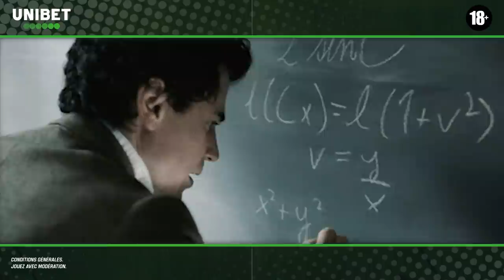Unibet Experts – Betting Show: EURO - Épisode 5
0:40 Belgique - Italie
2:57 Suisse - Espagne
4:43 République Tchèque - Danemark
6:19 Ukraine - Angleterre
8:03 1X2 Overview
8:14 Expert Tip - Combi Tip
8:43 Concours

Les compétitions discutées dans cette vidéo:
- Belgique - Italie
- Suisse - Espagne
- République Tchèque - Danemark
- Ukraine - Angleterre